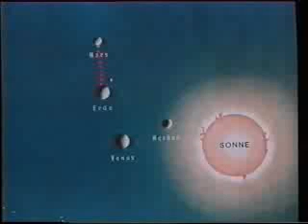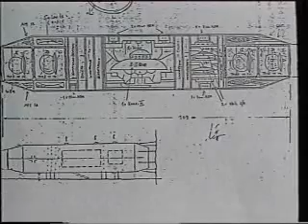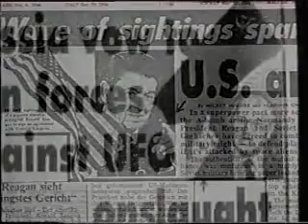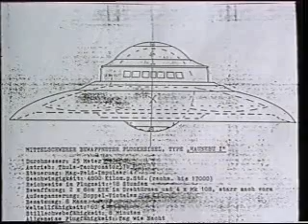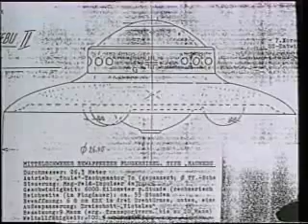Proof Alien Demon Germanic's Run This World Pt.5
a tutorial created by the  elites sons and daughter to understand the technology they possess which is the main source of their power given to them by the draconians